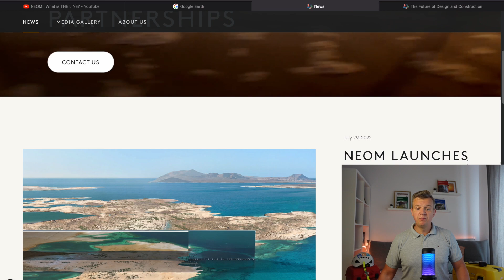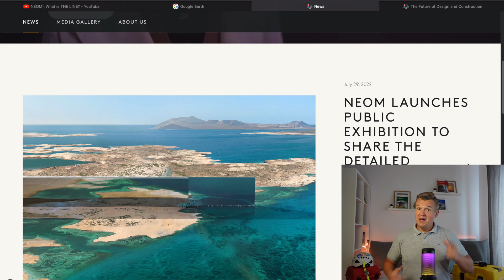THE LINE. Civil ENGINEER’s reaction to the Neom city in Saudi Arabia!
Futuristic design of The Line city. Will they really build it?? Civil engineer’s reaction to the vision of the Neom city in Saudi Arabia!
I am reacting today to the news about construction of the Line - the city of the future.
At the minute for me this is more like a metaverse project 😁
I might be wrong and will dig deeper to see what they are really planning there and keep you posted, but at the minute see Elon Musk’s rocket on Mars before the Line completion.
I believe everything is possible and I really keep fingers crossed for the Neom myself!
The promising news is that they’ve got Roger Nickells as a head of construction and design working with them and people like him are not only for the money there,
so if he believes in the project and designs it there is a hope 😁
We definitely need new solutions on the planet and completely new approach.
I personally think that he key is to combine the cutting edge technology with the old good knowledge!

On the page you can also see how the Manhattan would look with the vertical urbanism being adopted 😁 Kensington there too👍

👷‍♀️👷‍♂️ EVERY GOOD CIVIL SITE ENGINEER MUST HAVE - watch the VID
- items I use and recommend 😁
SAFETY BOOTS-choose your size ⬇️⬇️
TAPE MEASURE ⬇️⬇️
TAPE HOLDER ⬇️⬇️
 CALCULATOR - sometimes you can find them half price in Supermarkets 😁⬇️⬇️
DRAWING FOLDER ⬇️⬇️
NOTEBOOK - get whatever really to take some notes 😁⬇️⬇️
PENCIL - 0.7mm - good price, but for this colour 😁⬇️⬇️
PENCIL - 2mm ⬇️⬇️
JOINER'S PENCIL ⬇️⬇️
TIPP-EX - these are the best I used ⬇️⬇️
PERMANENT MARKERS ⬇️⬇️
CHALK LINE ⬇️⬇️

👷‍♀️👷‍♂️FEW EXTRAS I USE TOO 👇
SMALL SPIRIT LEVEL - you can always borrow from a Chippie if needed 😁 ⬇️⬇️
KNIFE ⬇️⬇️
GLASSES - Despite you will get safety glasses, on some sites they’re really low quality and I don’t want to get my sight worse using them. Fortunately it’s a rare situation :)
GLOVES - I got them first on one of the jobs and I use only these from then 😁⬇️⬇️

0:00 Intro
0:18 The line
0:40 9 million residents
1:20 170Km long city
1:38 0 carbon emission
1:40 AI technology
2:00 The line design
2:38 Natural ventilation
3:35 Energy & Water
3:45 Access to Nature and World
4:20 Neom website
5:08 Future of design & construction
5:39 My thoughts about the line
6:20 Join the community!

This video is about: the line city, the line saudi arabia, neom construction, neom city update, how the city of the future looks, civil engineering in the future, how the latest construction design looks,The line - the city of the future, civil engineer reaction, zero emission city, carbon neutral city design, what is the vertical urbanism